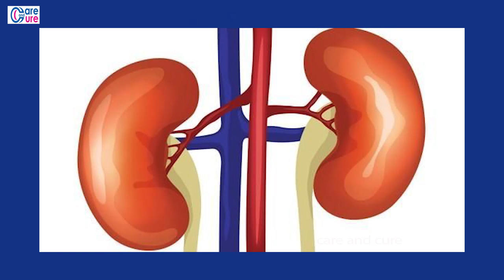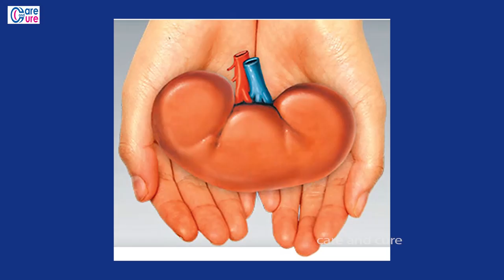కిడ్ని మార్పిడి జరిగినప్పుడుఎలాంటిజాగ్రతలు తీసుకోవాలి|మూత్రవ్యాధులురాకుండా ఎలాంటిజాగ్రతలుతీసుకోవాలి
Kidney transplantation or renal transplantation is the organ transplant of a kidney into a patient with end-stage renal disease. Kidney transplantation is typically classified as deceased-donor (formerly known as cadaveric) or living-donor transplantation depending on the source of the donor organ.

Living-donor renal transplants are further characterized as genetically related (living-related) or non-related (living-unrelated) transplants, depending on whether a biological relationship exists between the donor and recipient.

Exchanges and chains are a novel approach to expand the living donor pool. In February 2012, this novel approach to expand the living donor pool resulted in the largest chain in the world, involving 60 participants organized by the National Kidney Registry. In 2014 the record for the largest chain was broken again by a swap involving 70 participants.

Kidney failure, also known as end-stage kidney disease, is a medical condition in which the kidneys no longer function. It is divided into acute kidney failure (cases that develop rapidly) and chronic kidney failure (those that are long term). Symptoms may include leg swelling, feeling tired, vomiting, loss of appetite, or confusion.Complications of acute disease may include uremia, high blood potassium, or volume overload. Complications of chronic disease may include heart disease, high blood pressure, or anemia.

Causes of acute kidney failure include low blood pressure, blockage of the urinary tract, certain medications, muscle breakdown, and hemolytic uremic syndrome. Causes of chronic kidney failure include diabetes, high blood pressure, nephrotic syndrome, and polycystic kidney disease.Diagnosis of acute disease is often based on a combination of factors such as decrease urine production or increased serum creatinine. Diagnosis of chronic disease is typically based on a glomerular filtration rate (GFR) of less than 15 or the need for renal replacement therapy. It is also equivalent to stage 5 chronic kidney disease.

Treatment of acute disease typically depends on the underlying cause. Treatment of chronic disease may include hemodialysis, peritoneal dialysis, or a kidney transplant. Hemodialysis uses a machine to filter the blood outside the body. In peritoneal dialysis specific fluid is placed into the abdominal cavity and then drained, with this process being repeated multiple times per day. Kidney transplantation involves surgically placing a kidney from someone else and then taking immunosuppressant medication to prevent rejection. Other recommended measures from chronic disease include staying active and specific dietary changes.

In the United States acute disease affects about 3 per 1,000 people a year. Chronic disease affects about 1 in 1,000 people with 3 per 10,000 people newly develop the condition each year.Acute disease is often reversible while chronic disease often is not. With appropriate treatment many with chronic disease can continue working.